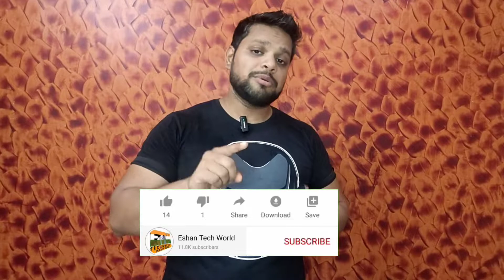Samsung Vs iPhone Camera | Samsung Vs iPhone 14 Pro Max | Samsung Vs iPhone Image Stabilization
Hi friends in this video I have explained that how Samsung is trying to copy new tech in Samsung Galaxy S23 Ultra from iPhone.

1. My tripod

2. Vivo V9 camera

3. Caller Mic